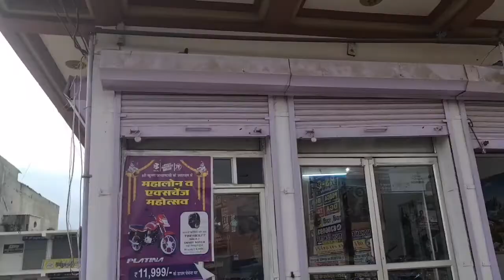shatrunjay motor bajaj udai mod gangapur city all bike emi and finance available .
bajaj company all bike 🏍 finance and low emi available and bajaj no 1  bike pletina and ct 110 my favourite bike pulser 150 split seat